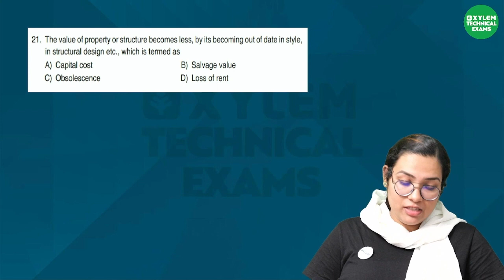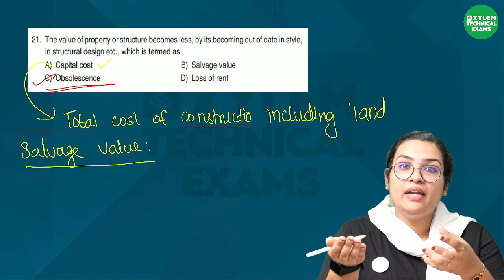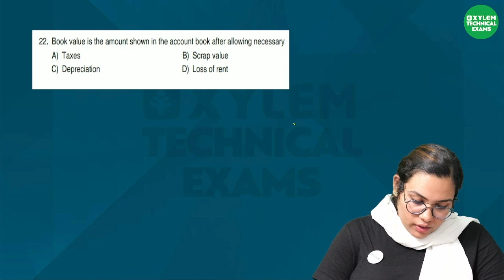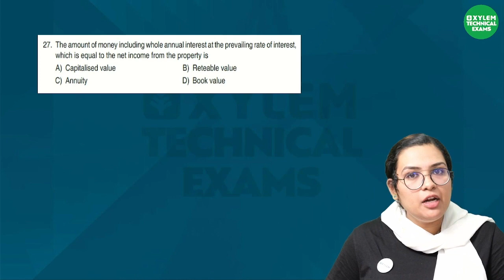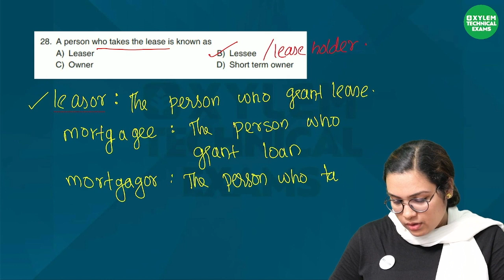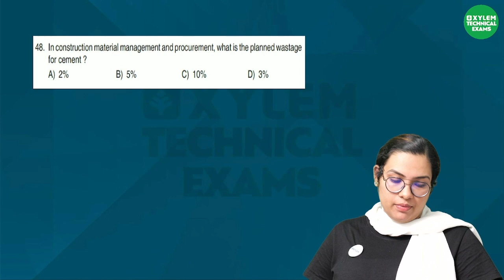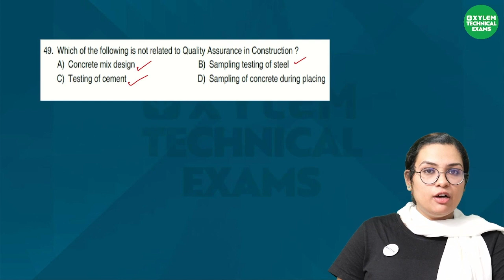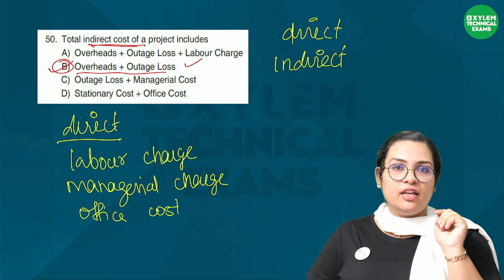LSGD AE | PYQ Discussion - Part 6 | Civil Engineering | Free classes| Xylem Technical Exams